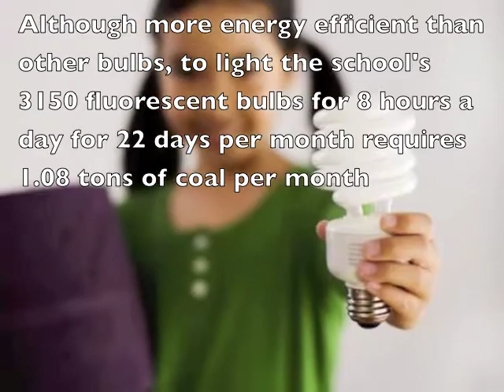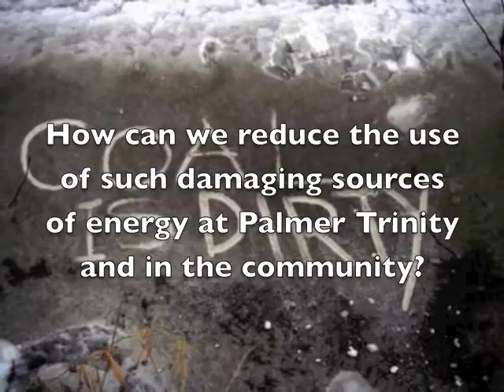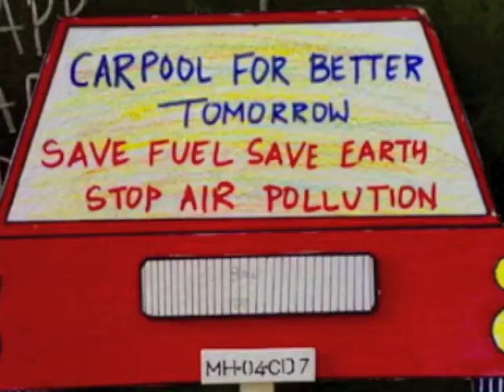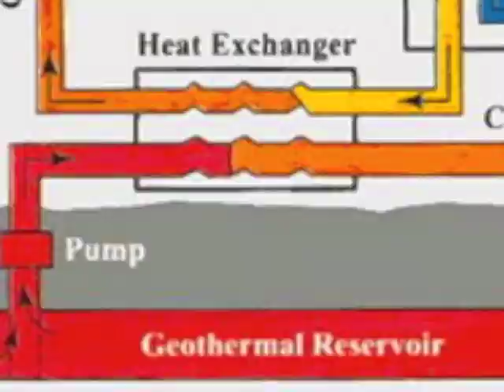Palmer Trinity School-Environmental Action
The 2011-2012 Fairchild Challenge Environmental Action Challenge--Palmer Trinity School